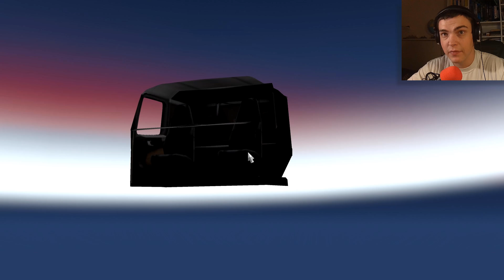POTKALI SE U KOLÍNA | KASSEL - KÖLN | EURO TRUCK SIMULATOR 2 [pt. 40s02] | 4K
V dnešním čtyřicátém díle druhé série hry Euro Truck Simulator 2 budeme pokračovat po naší cestě po Evropě. Pojedeme trasu z KASSELu do KÖLNu a to vše svým VLASTNÍM TAHAČEM značky VOLVO.

video je pouze vyrenderované ve 4K - nejedná se o pravé 4K

mám verzi 1.28 [public_beta]

O hře:
Euro Truck Simulator 2 je realistický simulátor řízení kamionu napříč dálniční sítí velké části Evropy. Během hry můžete navštívit až 60 známých evropských měst s jejich typickými památkami. Vaším úkolem je samozřejmě přepravovat různé náklady na dané adresy. Kromě kamionu řídíte vlastně i malou přepravní firmu, takže sestavujete celý vozový park, kupujete garáže, najímáte řidiče apod. Svoje kamiony můžete také různě vylepšovat podle sebe jak technicky, tak vzhledově.

● TECHNIKA:
► Kamera: Canon LEGRIA HF R506
► Mikrofon: Lewitz C100USB + Popfiltr
►Počítač: Acer aspire e5-572g

● SOFTWARE:
► Obraz: Loilo game recorder
► Zvuk: Audacity

Budu se na tebe těšit u dalšího videa Hans.